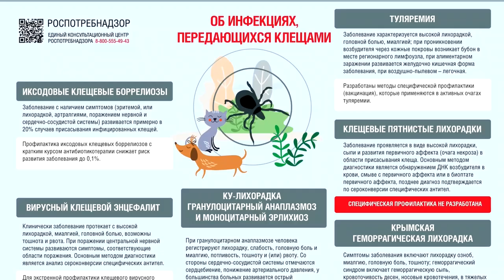Количество обращений по полисам защиты от клеща выросло в разы